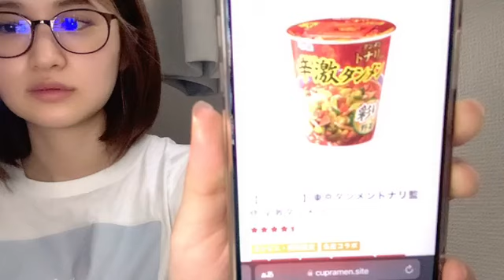2024年04月17日07時32分56秒 田中 伊桜莉（HKT48 チームKIV）